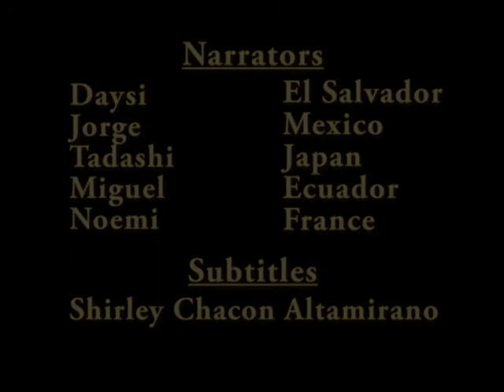Having Fun Outdoors - Divirtiéndose al aire libre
Part of the Advice to Newcomers series, narrated by students in the English for Speakers of Other Languages program at the Port Washington Public Library. This version has Spanish subtitles.